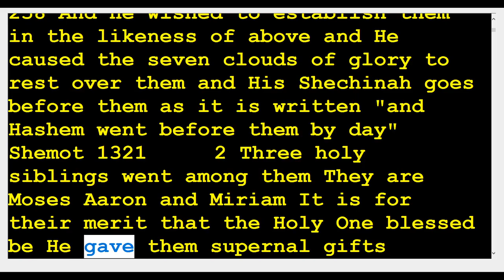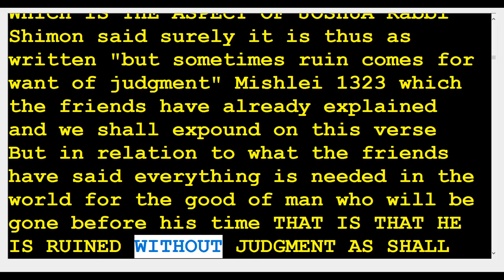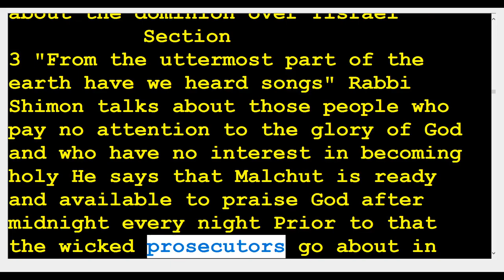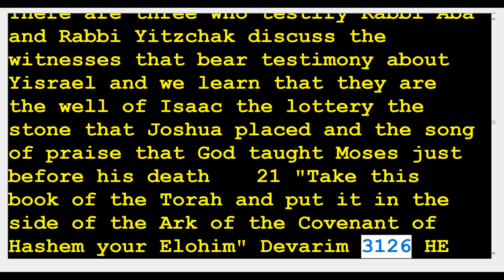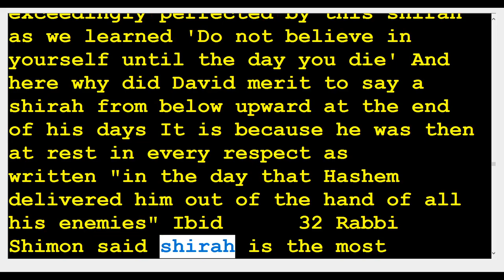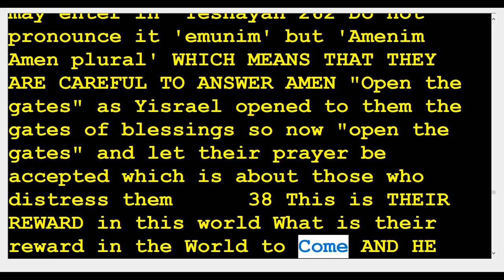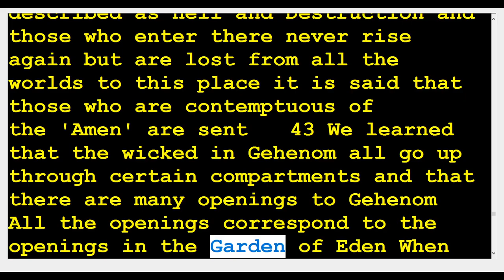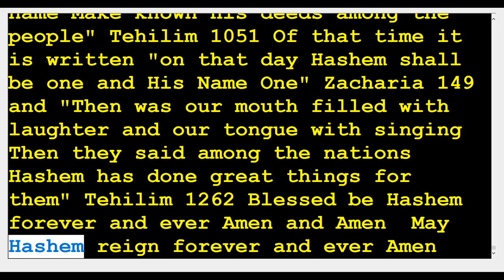47 Vayelech 🆘️(Kabbalah center)Rabbi Shimon & Rabbi Berg